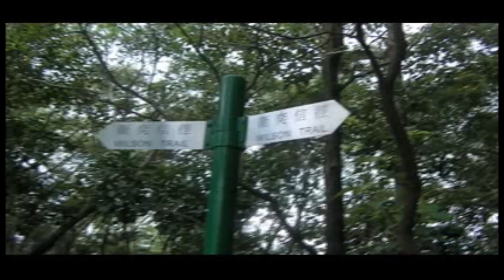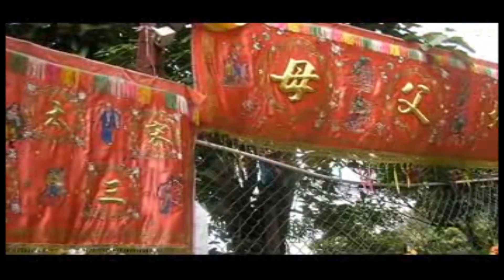自然之友茅湖八仙馬遊塘